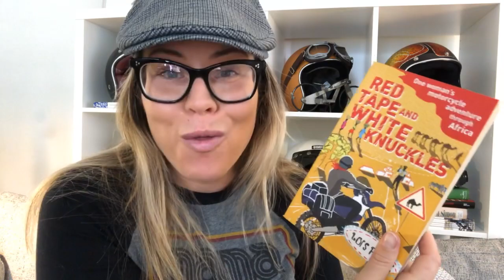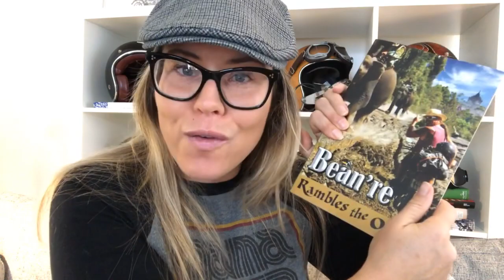Choppertown Daily, Moto Events with Jacqui Van Ham